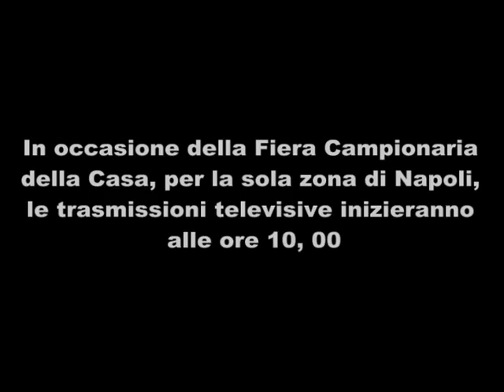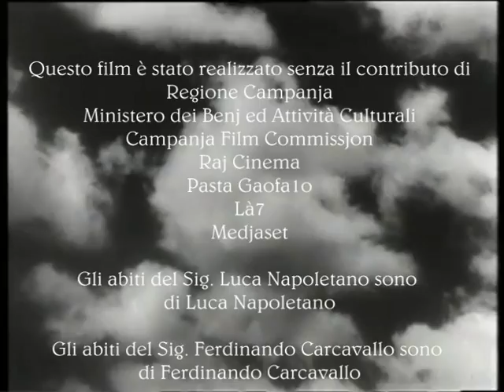Travel Companions in Quattro Terzi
KinemaZOne presenta "Travel Companions in Quattro terzi" (2012)
scritto e interpretato da Ferdinando Carcavallo e Luca Napoletano
regia di Ferdinando Carcavallo
Tutti i diritti riservati.